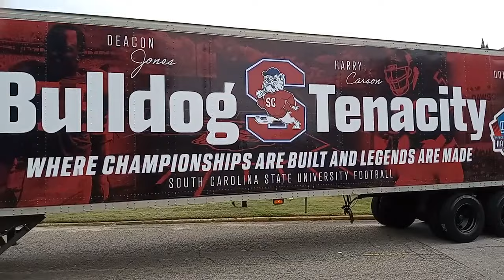SC State unveils new equipment trailer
The South Carolina State football team helps unveil the new equipment trailer donated by the Class of 1973.